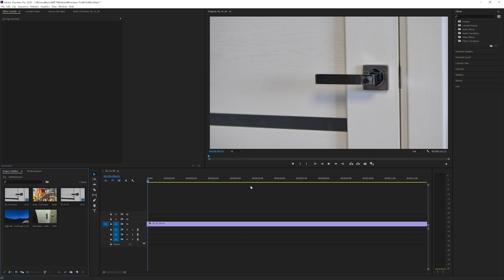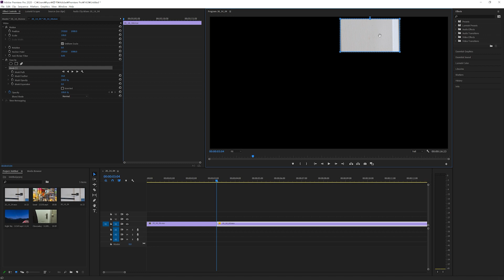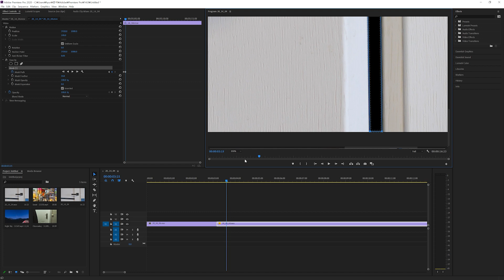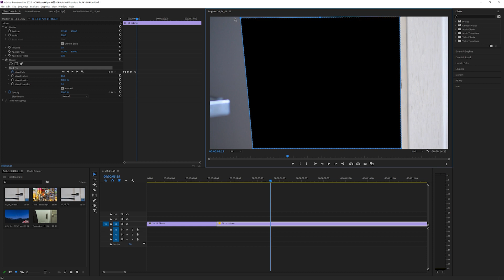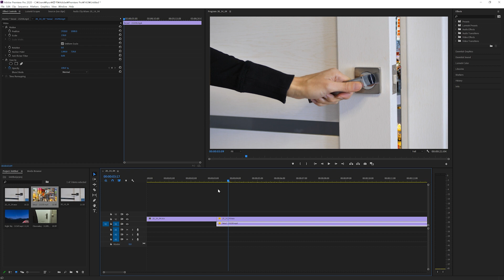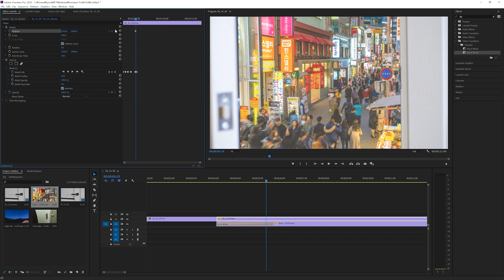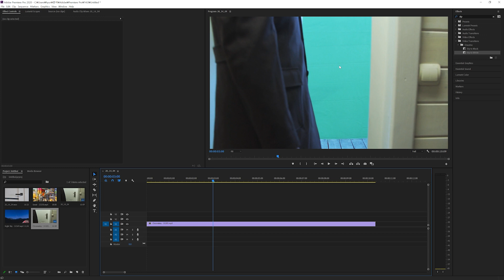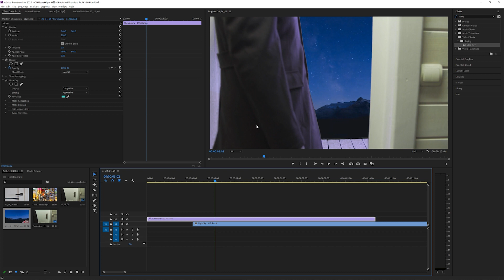프리미어 프로 CC 2020 초보 강좌 #99 문 뒤로 새로운 영상 (Door Transition)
프리미어 프로 CC 2020 초보 강좌

#99 문 뒤로 새로운 영상 (Door Transition)